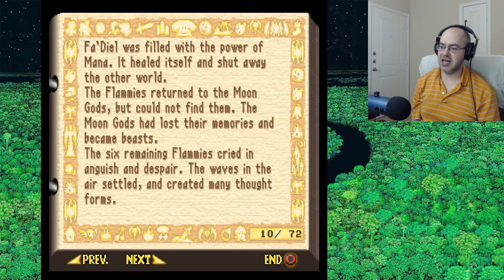Book of Fa'Diel's World History - Let's Play Legend of Mana - 20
The history of the world of Fa'Diel is insane.  Multiple wars, different dimensions, the destruction of the Mana Tree, a sentient battleship, angels, child murder, everything!  We get a lot of backstory, most of it not that important, but all of it fairly interesting; and it tells us about a lot of the characters that we meet or hear about.